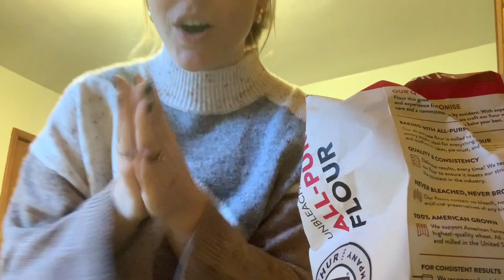A DAY IN MY LIFE // date, soccer, & homemade pickles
Hello Everyone!!! Vlogs are one of my favorite things to make - I hope you guys enjoy and are gearing up for the holiday content to come!! ;)